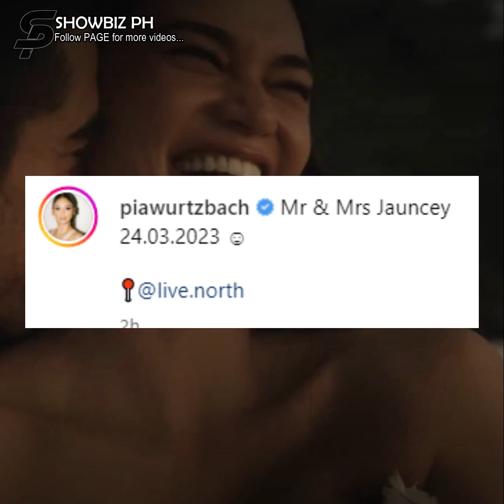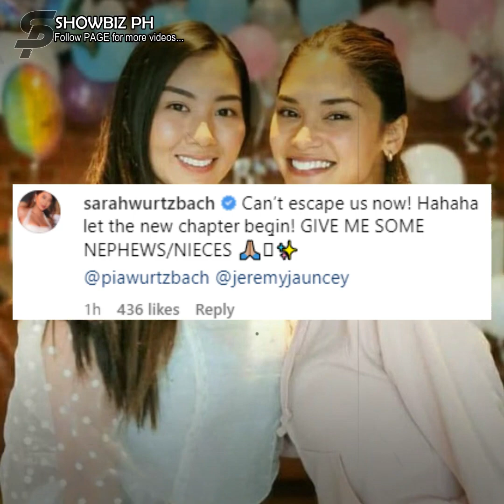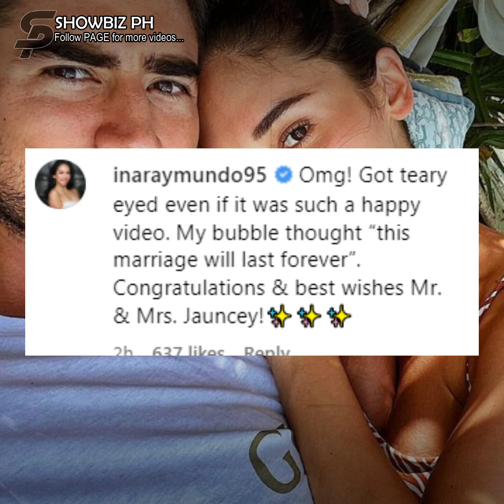Pia Wurtzbach at Jeremy Jauncey, ibinahagi ang kanilang beach wedding